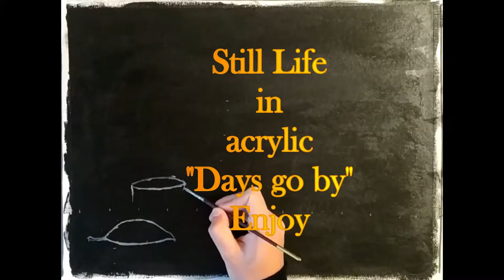Still Life in acrylic "DAYS GO BY"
Still Life in acrylic with strong brush moves.
How one still life will look in one week.
made video in 2 min.